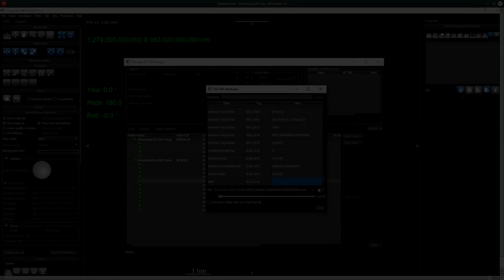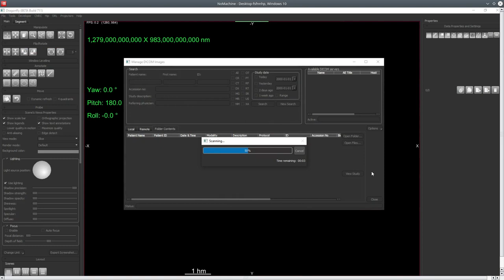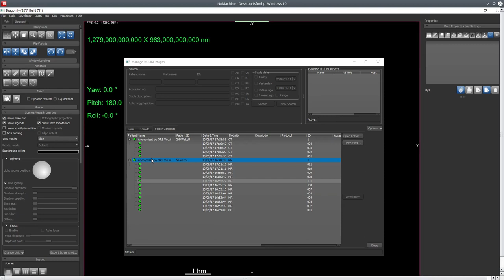Loading DICOM in DRAGONFLY 4.1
This tutorial is a feature spotlight that shows how to load DICOM files in DRAGONFLY 4.1